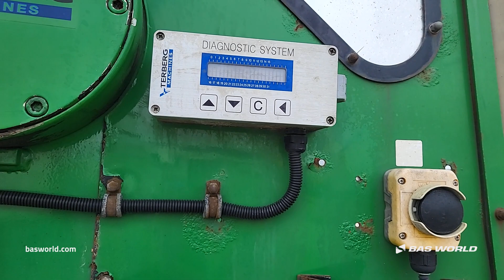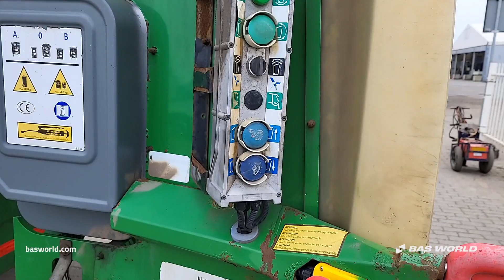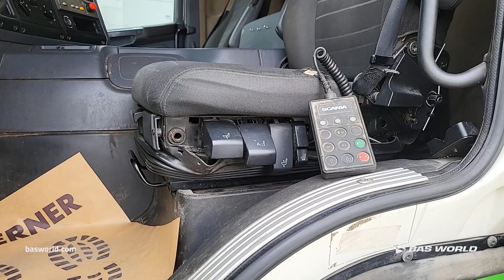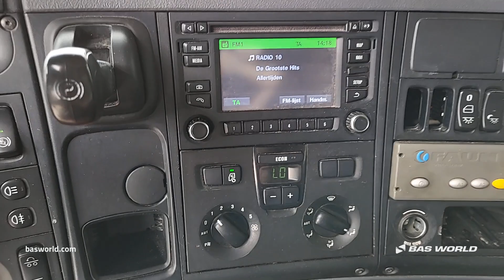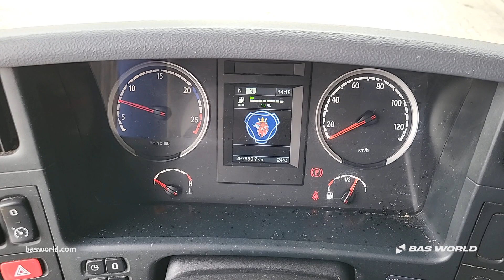Scania P280 - 2013 - BAS World